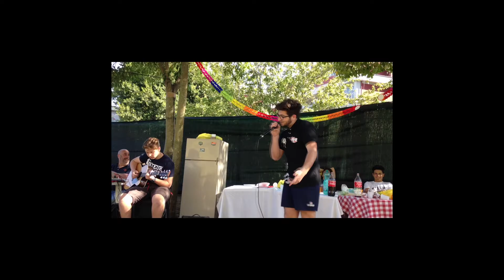Junvetus e Pungiglione 10m